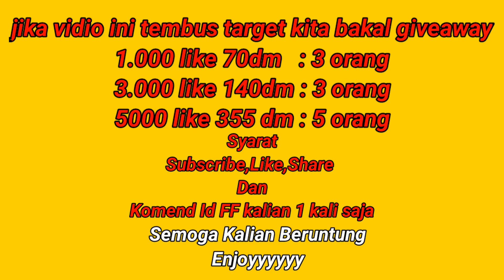BOCORAN FF❗BOCORAN MP40 CHROMASONIC, SKIN XM8 TERBARU, BUNDLE MOCO STORE, BUNDLE TRAP, JUNI 2023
Biar Channel Ini Semakin Semangat Upload Vidio Setiap Hari, Aktifkan Loncengnya Ya Woe

Mabar 💰
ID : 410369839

ID : 71083225